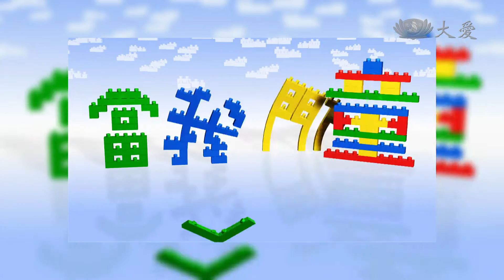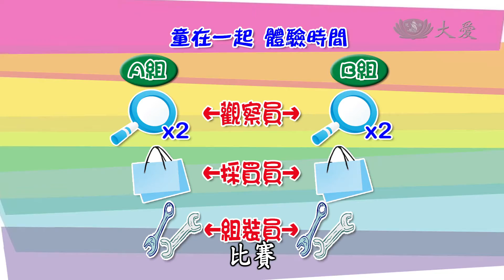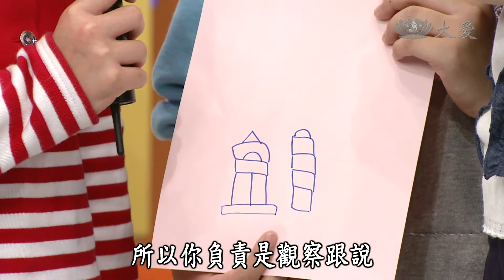【當我們童在一起】20140504 - 我會找出合作好方法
你是否有與他人合作時，因為沒有好好地分工，而搞砸事情的呢？其實合作是一門很重要的人生課題喔，學習如何正確地與他人合作，不但會讓事情更加順利地完成，也可以與同學的感情變好喔！